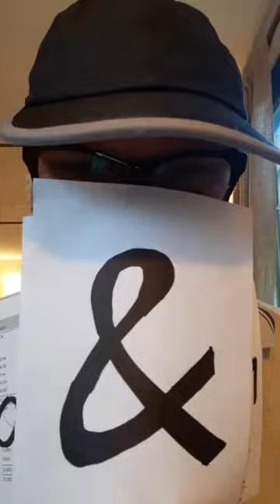DARIO ROMANO ESTENSIBILE PER SOFISTICATI ENIGMISTI 😃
La borsa del film estensibile